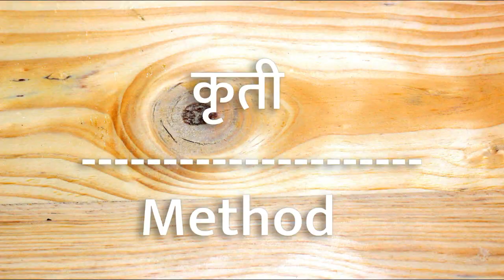कुरडई । गव्हाची कुरडई । Kurdai Recipe By Ruchkar Recipes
साहित्य :-
३ किलो गहू
१ इंच तुरटीचा खडा
चवीनुसार मीठ
कृती :-
गहू तीन दिवस भिजवायला ठेवा
रोज सायंकाळी पाणी बदलून घ्या
गहू जाडसर वाटून व पिळून त्याचे सत्व काढून घ्या
त्यामध्ये तुरटीचा खडा टाका
मिश्रण १२ तासाठी ठेवून द्या
सत्वा वरचे पाणी काढून टाका
सत्व फोडून घ्या
सत्व जेवढे तेवढेच पाणी घ्या
पातेल्यामध्ये पाणी उकलायला ठेवा
उकळी आलीकी त्यामध्ये मीठ टाकून सत्व टाका
गुठळ्या होऊ नये त्यासाठी सारखे घोटात राहा
चांगली वाफ येउद्या
साच्या मध्ये चिक टाकून कुरडई पाडून घ्या
कुरडई वाळवून  घ्या
कुरडई तयार आहे